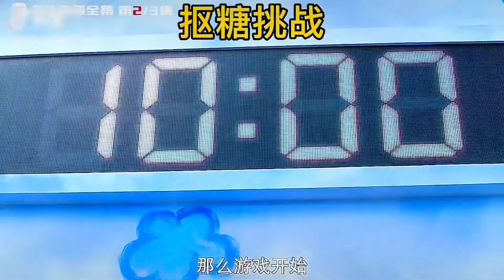【优优干饭日记】鱿鱼游戏，挑战，失败